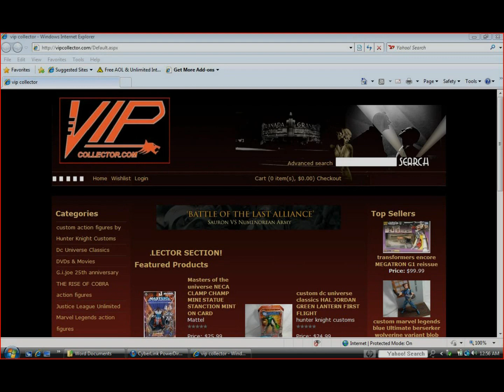marvel select CUSTOM LOGAN from wolverine origins with metallic claws by hunter knight customs